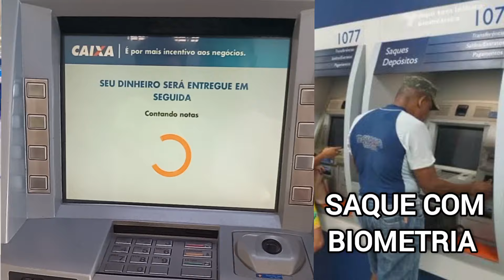Saque com Biometria caixa eletrônico - Caixa econômica federal 2024